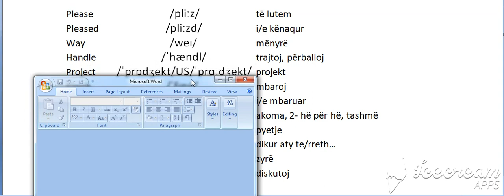Niveli 2 Going to Dialogu 5 A (Bejini SUBSCRIBE per te pare te gjitha videot)